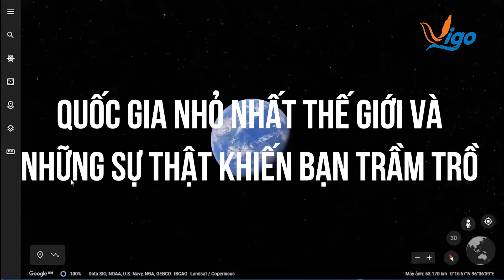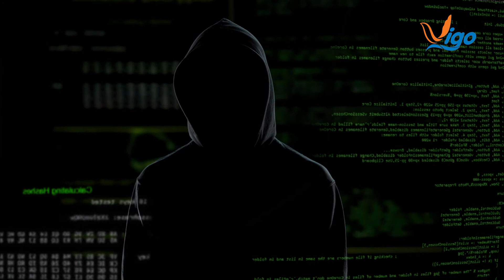"QUỐC GIA NHỎ NHẤT THẾ GIỚI" VÀ NHỮNG SỰ THẬT KHIẾN BẠN TRẦM TRỒ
Như các bạn đã biết, hầu hết các quốc gia trên thế giới đều có thủ đô. Vậy có bao giờ bạn tự hỏi rằng có đất nước nào không có thủ đô không nhỉ? Câu trả lời là có đấy nhé! Hôm nay Vigo sẽ cùng bạn khám phá những điều thú vị về đất nước Nauru nhỏ bé nhất hành tinh này.
CÔNG TY CỔ PHẦN ĐẦU TƯ PHÁT TRIỂN VIGO (BALOTOUR)
- Tổ chức sự kiện, Team Building, Gala, tour du lịch trong và ngoài nước
- Tổ chức giải đấu, tour Golf, dịch vụ sân golf toàn quốc
- Ứng dụng booking golf thông minh và các dịch vụ du lịch chỉ mất 3 giây
- Mạng xã hội dành cho golfer giao lưu
- Kết nối -chia sẻ- xúc tiến thương mại
- Thi công lắp đặt máy đánh golf 3D trong nhà
- Dịch vụ đặt phòng khách sạn/resort, nhà hàng, Spa
- Cho thuê xe limosine, xe 4-52 chổ toàn quốc
- Cung cấp hướng dẫn viên đa ngôn ngữ toàn quốc
- Booking vé máy bay
☘️📲 App Vigolf với nhiều sự tiện ích (đang phát triển)
☎️Hotline: Ms.Nàng 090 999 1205 (zalo) - Kakao ID: nangbalo
© Copyright by Vigolf Channel ☞ Do not Reup